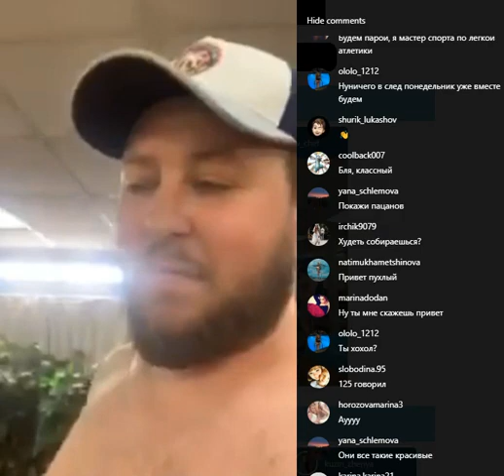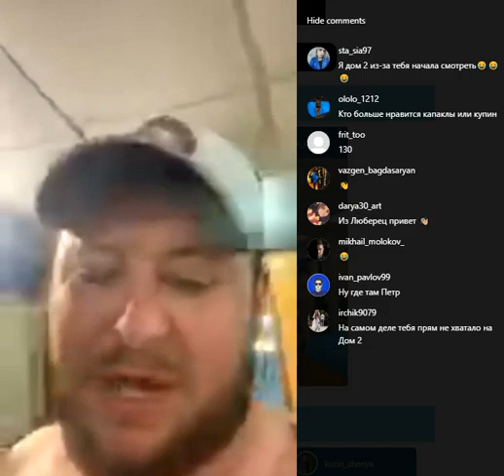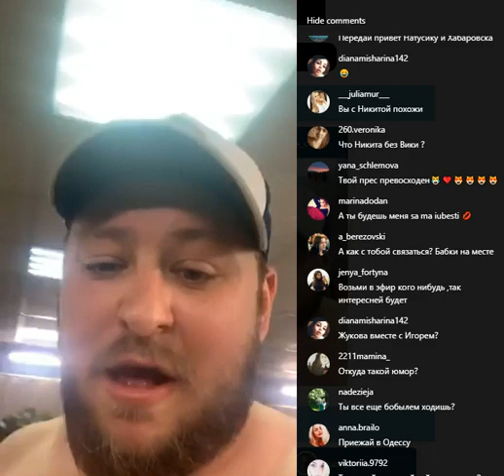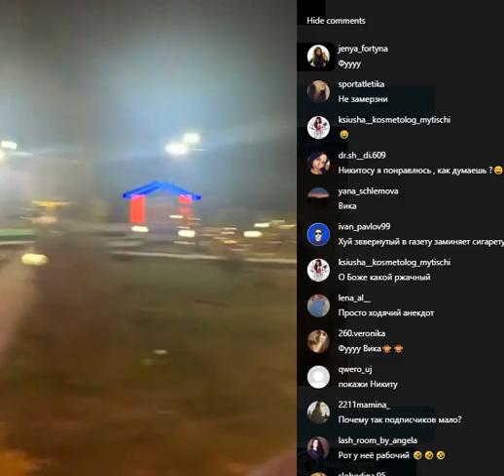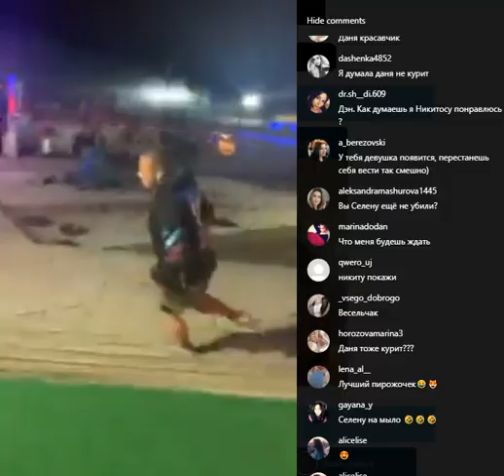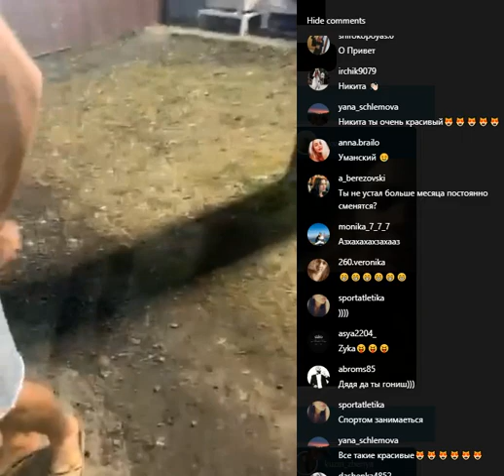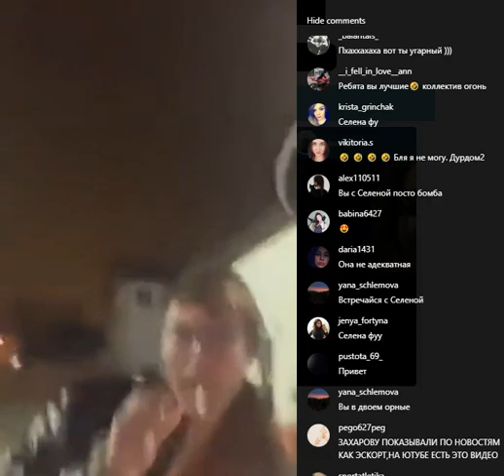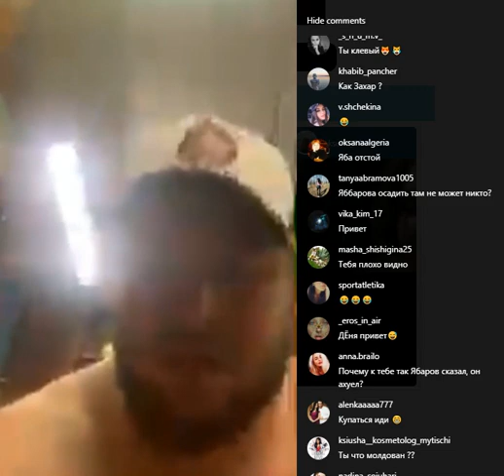Денис Новиков в прямом эфире 13.04.2020. (ненормативная лексика 18+)